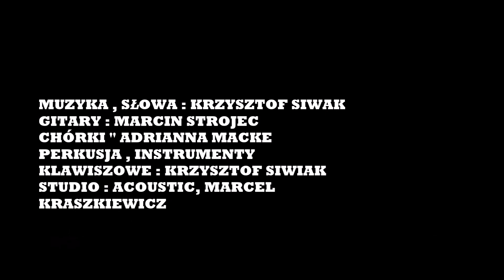KRZYSZTOF SIWIAK : " DŁUGA DROGA " UTWÓR Z NAJNOWSZEJ PŁYTY 2020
SŁOWA , MUZYKA , WOKAL , INSTRUMENTY KLAWISZOWE , PERKUSJA : KRZYSZTOF SIWIAK
GITARY : MARCIN STROJEC
CHÓRKI : ADRIANNA MACKE
STUDIO NAGRAŃ : MARCEL KRASZKIEWICZ